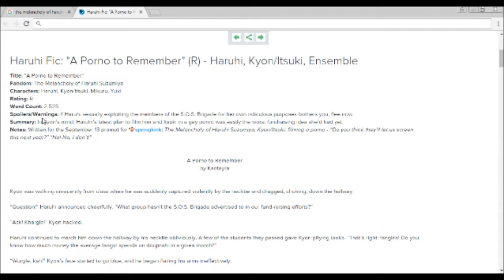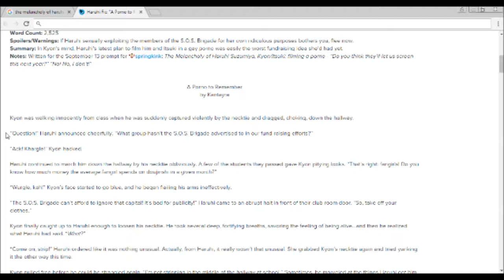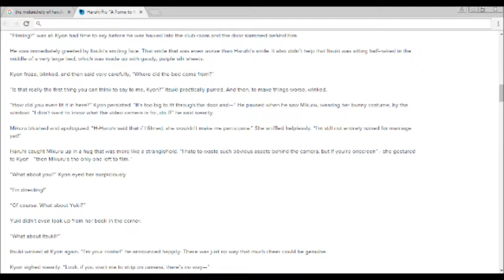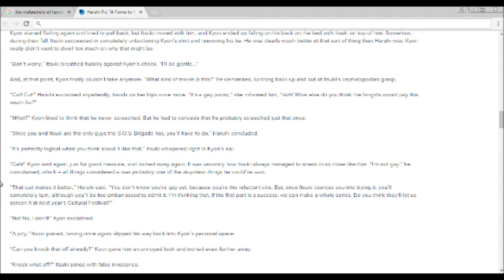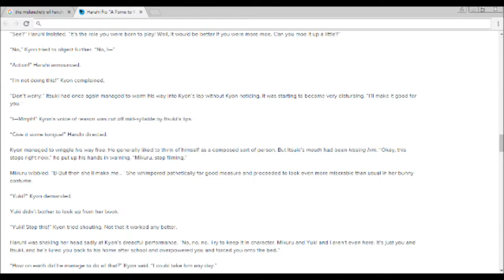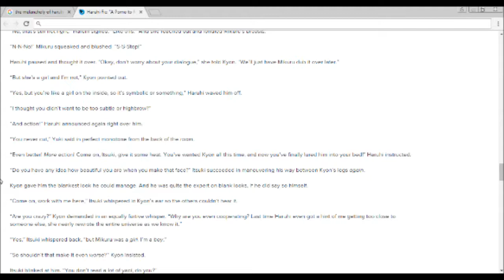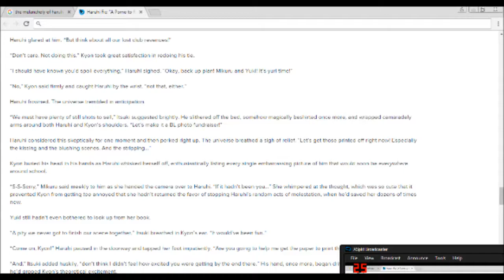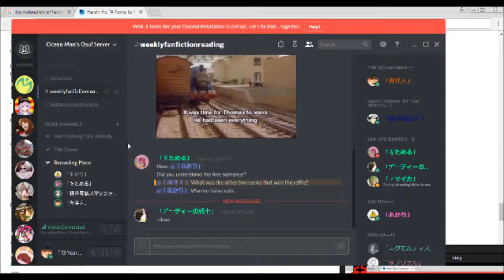Weekly Fanfiction Reading 1:Kyon's Exostential Crisiss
Me and a few friends read a really bad fanfiction about the Melancholy Of Haruhi Suzimaya why? To torture ourselves? For our own sick pleasure? To feed our want to die? Nope just for a new shtick on YouTube